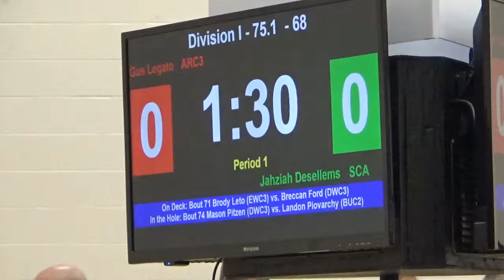75 lbs D1 Perrysburg GS Gus Legato vs Jahziah Desellems